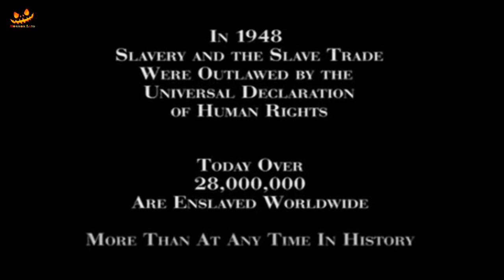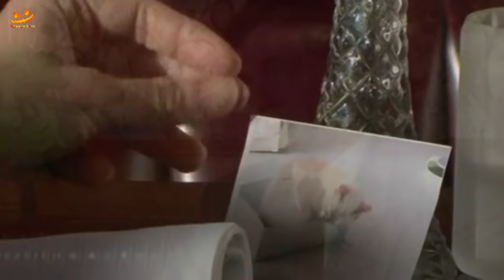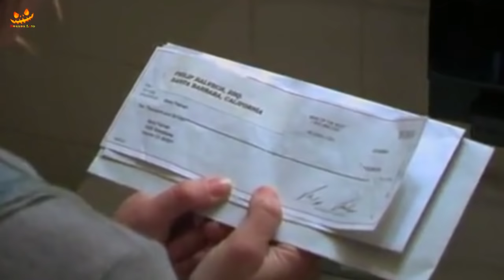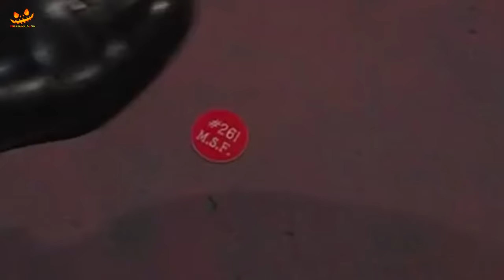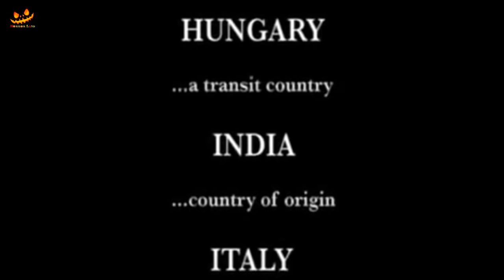The Pet 2006 (UN-RELEASED MOVIE) Explained in HIndi/Urdu | Horrorland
Story : A young woman in dire financial straights accepts an offer to be a wealthy aristocrat's human "pet" for six months. Then ruthless modern "pet-nappers" kidnap the woman to sell her on the GSM (Global Slave Market).